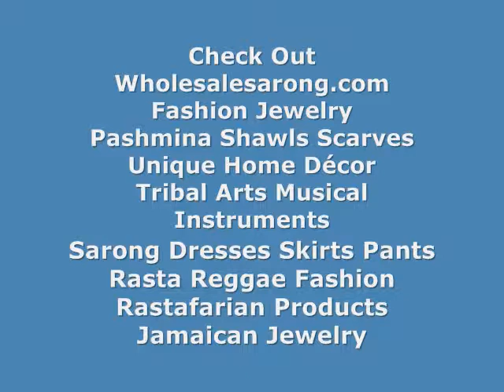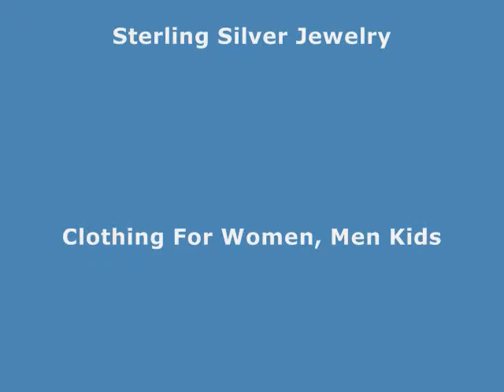wholesale gemstone rings wholesalesarong.com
USD$1 to $1.25 each
Product code: fashion-ring-206

silver gemstone jewelry malachite rings
gemstone jewelry wholesale malachite rings
wholesale gemstones malachite rings
malachite silver gemstone rings wholesale jewelry
cheap gemstone jewelry malachite rings